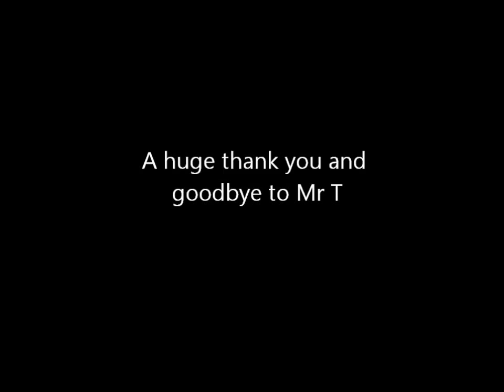Uptown Funk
2015 Arts Week project